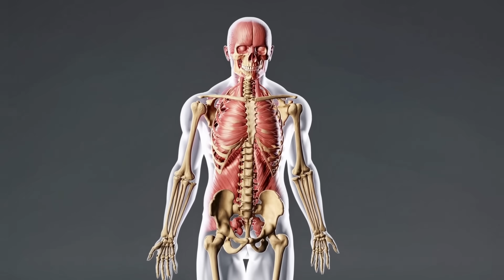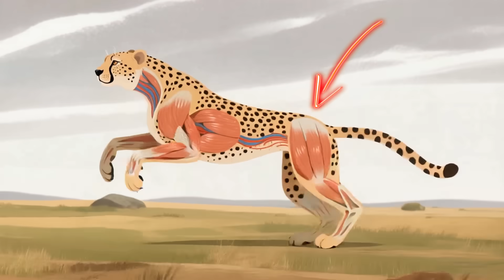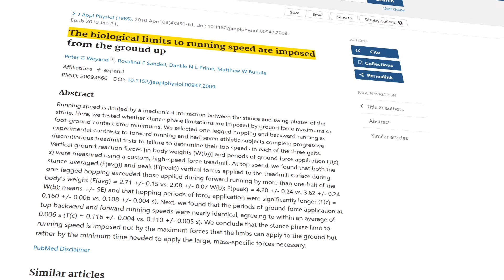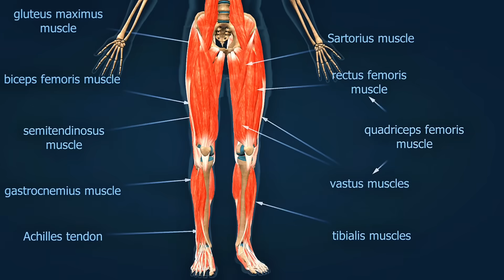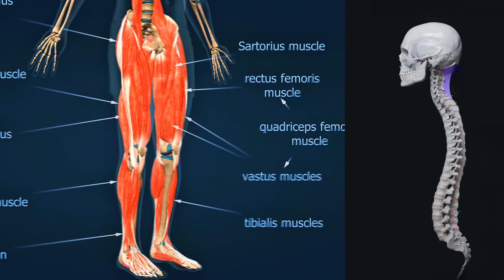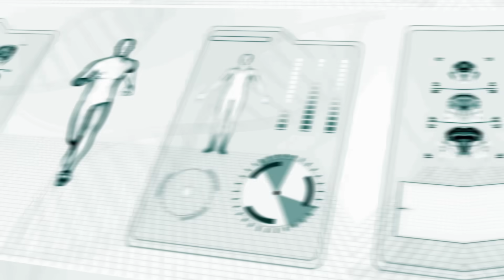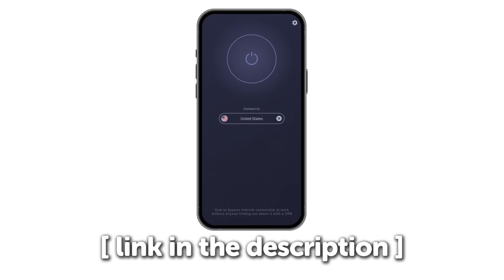Faster Than A Cheetah? The Physics of Human Legs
Your legs are theoretically capable of running 40mph. So why is Usain Bolt stuck at 27mph? Evolution gave us the muscles and tendons to run as fast as a cheetah, but it installed a "software" limitation that holds us back. In this video, we dissect the engineering "flaws" of the human leg—from our heavy calf muscles acting like pendulums to our feet being stuck in "second gear".

But this failure was actually a trade-off. We explore how humans traded top speed for a terrifying ability: Persistence Hunting. We uncover the biology behind why humans are the "terminators" of the animal kingdom, capable of outrunning horses, dogs, and antelopes over long distances simply by not stopping.

00:00 - The 40mph Human Paradox
02:05 - Chapter 1: Why Your Legs Are Built Wrong
04:15 - The Biomechanical Trade-Off
05:30 - Chapter 2: Earth's Most Advanced Cooling System
07:00 - Teleoanticipation: Your Brain's Cruise Control
08:15 - Chapter 3: The Persistence Hunting Horror
09:45 - Modern Persistence Hunting
10:30 - Evolution's Terrible Trade
11:00 - What Are We Chasing Now?

📚 WHAT YOU'LL LEARN:
Why can humans run for 80+ hours while horses die after one?

What is the "Theoretical Speed Limit" of the human body?

How did our ancestors hunt fast animals without weapons?

The shocking MIT research proving humans could theoretically run 40mph
Why your calf muscles are "engineering failures" compared to cheetahs
The nuchal ligament that only endurance predators possess
How humans evolved 5 million sweat glands as biological air conditioning
What teleoanticipation is and why it makes us unstoppable
Dean Karnazes' 350-mile non-stop run that proved human superiority
Why persistence hunting is psychological warfare
The Kalahari San's 8-hour hunts that still happen today
How modern life recreates ancient persistence hunting
The biomechanical reasons we're stuck in "second gear"

🔬 KEY SCIENTIFIC INSIGHTS:
This video explores groundbreaking research from Peter Weyand at SMU showing human limbs can handle forces necessary for 40mph speeds. We examine the evolutionary trade-offs that transformed humans from potential sprinters into endurance machines capable of running prey to exhaustion through persistence hunting.
The concept of teleoanticipation - your brain's ability to subconsciously regulate energy expenditure - explains why humans can run for 80+ hours while other mammals collapse from hyperthermia. Combined with our unique two-speed transmission system and revolutionary cooling mechanism, humans became nature's most relentless hunters.
💡 MAIN TAKEAWAYS:
Human evolution prioritized psychological terror over raw speed. While cheetahs sprint at 70mph for 30 seconds, humans can maintain 6-10mph for days. The Badwater Ultramarathon proves this - 135 miles through Death Valley's 130°F heat, impossible for any other mammal.
Your body contains hardware for incredible speed but software that restricts it. This isn't a flaw - it's what made humans apex predators through persistence hunting, where prey died from exhaustion rather than violence. Modern marathoners channel this ancient horror, and delivery drivers unconsciously recreate these patterns daily.
The biomechanics reveal we're perfectly designed machines: nuchal ligaments for head stability, massive glutes for endurance stabilization, and a cooling system that dissipates 2 kilowatts of heat. We didn't evolve to be fastest - we evolved to be inevitable.

Humans are the ONLY mammals with independent breathing rhythm while running
Your ancestors could track prey for 8+ hours until it collapsed
We have more efficient cooling than any land mammal
The pronghorn antelope is our only endurance rival
Persistence hunting still exists with the Kalahari San people

👍 ENJOYED THIS DEEP DIVE?
LIKE if this changed how you see human evolution
COMMENT: What would YOU do with 40mph speed?

Interesting stuff I found for myself: